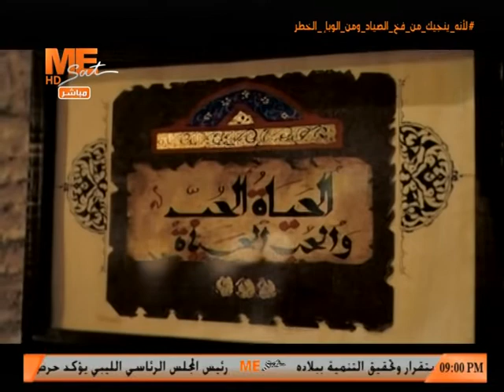مساء الخير - حلقة السبت 13 مارس 2021 .. الجزء الأول